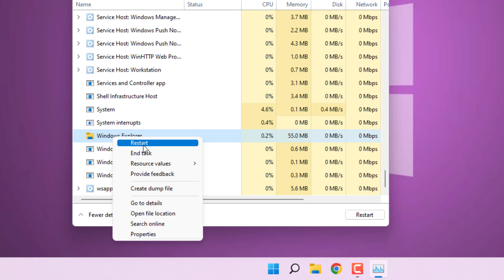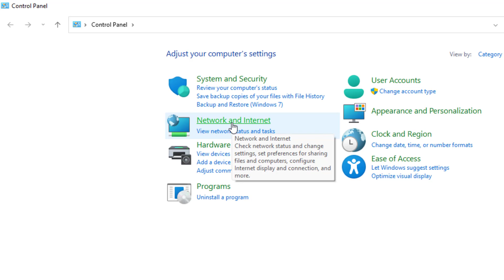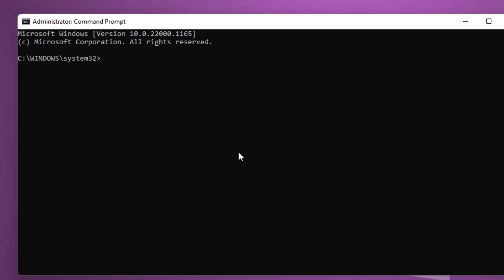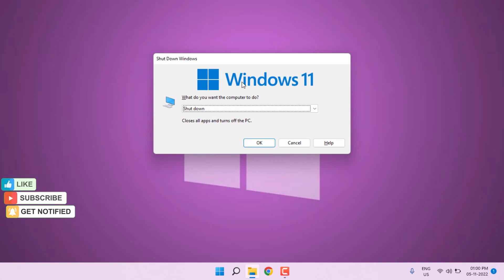How to Fix we are sorry but there has been an error connecting to FIFA 23 Ultimate Team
How to Fix FIFA 23 Error we are sorry but there has been an error connecting to FIFA 23 Ultimate Team in Windows 11 or 10